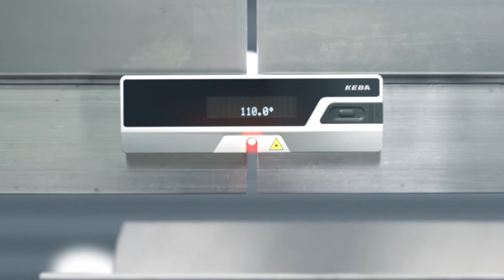KeMes - Präzisionslösung für die effiziente Winkelmessung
Das Winkelmessgerät KeMes ermöglicht eine einfacheren und schnellere Kontrolle von Blechwinkeln. Die Winkelmessung erfolgt mittels Laser in Sekundenbruchteilen.

Zwei unterschiedliche Betriebsmodi erlauben mit nur einem Tastendruck sowohl eine manuelle Messung per Hand als auch eine automatische Messung direkt an der Maschine.